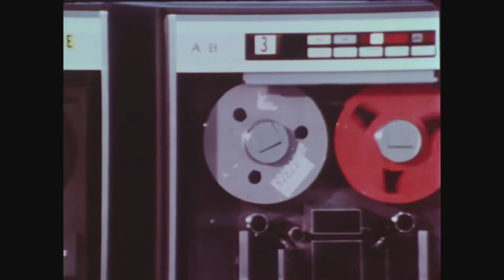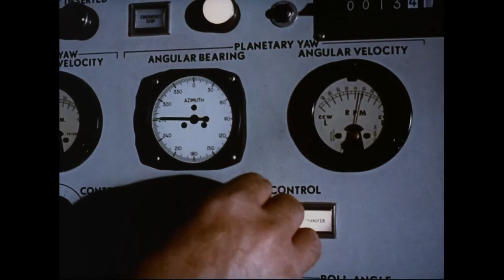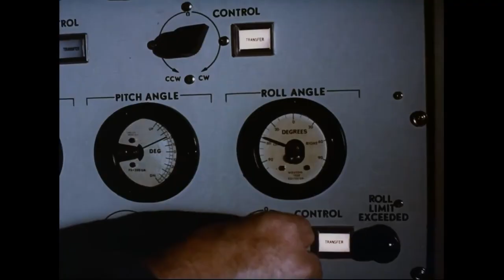No-oN - Log Lady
"Log Lady" is from his forthcoming EP.